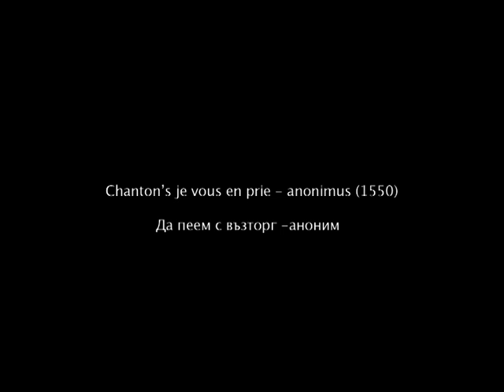Insacris - Chanton's Je Vous En Prie (1550)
Boryana Naidenova - Conducting
Sirma Naidenova - Lead Vocal
Eva Hetemova - Viola
Tanya Vladeva - Flute
Evgeni Jeliazkov - Guitar